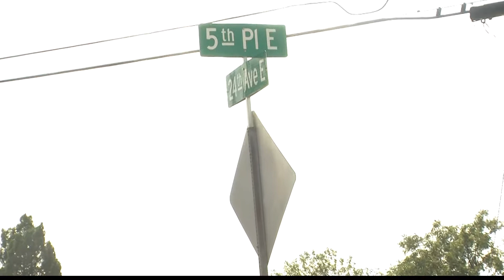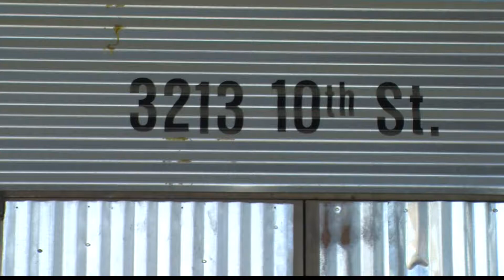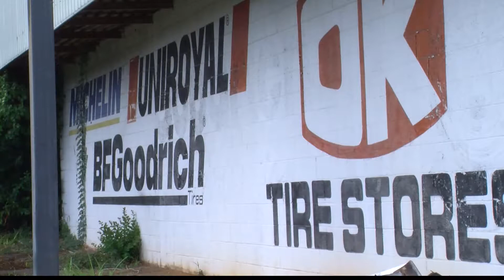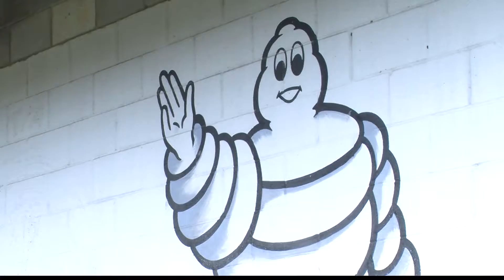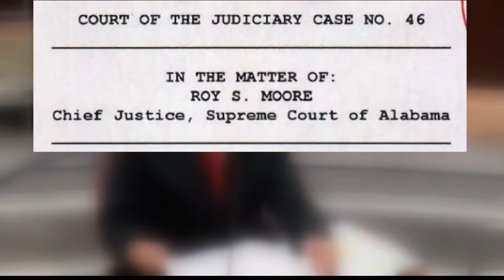SEND TO DEB